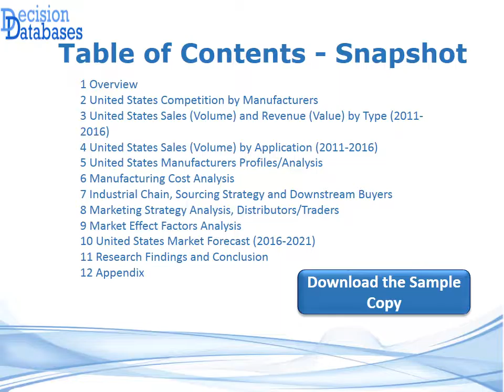Big Data Spending in Healthcare Market Report - United States Industry Analysis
A new report on United States Big Data Spending in Healthcare Market Report 2016 seen on DecisionDatabases.com analyses the complete market. The industry sales & production volumes, industry’s trends are all discussed,explained and analysed.